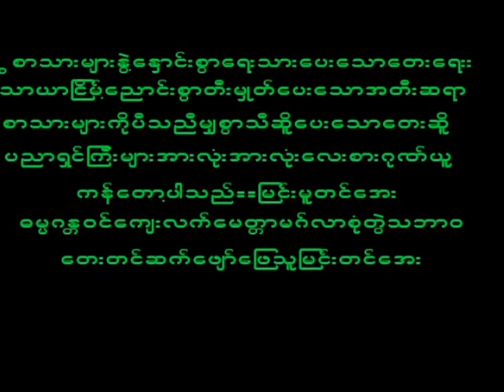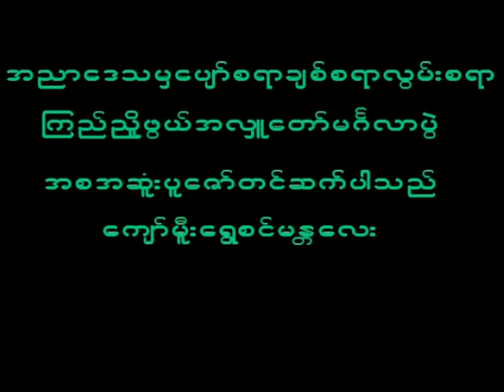January 21, 2023